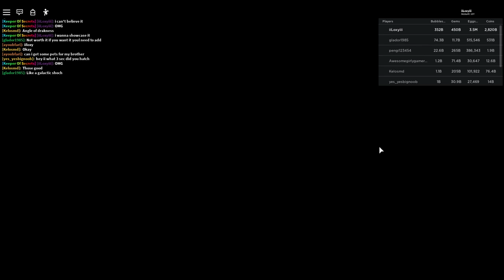😱OMG😱 I JUST HATCHED WOLFLORD in Bubble Gum Simulator!!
Hello Everyone, I CAN'T BELIEVE THAT I HATCHED IT OMGMGMGMGMGMGMGMGMGMGMGMGMGMGMGMGMGMGMMGMGMGMGMMGMGMGMGMG NOOO WAYYYY IM SHAKINNGGGGGG

follow me on Roblox if you wanna join my game:-